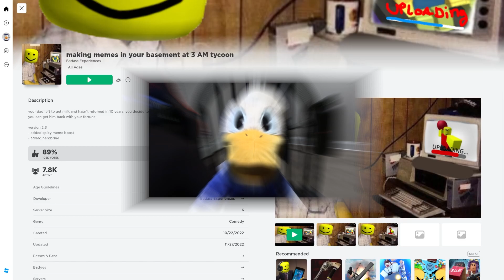ROBLOX But I Make *MEMES* at 3AM...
Don't let Roblox keep you up at 3AM! In this video, I'll show you how I make memes at 3AM. By the end of the video, you'll be able to make your own hilarious memes, even at 3AM!

If you're tired of Roblox keeping you up at night, then this is the video for you. By the end of this video, you'll be able to make your own hilarious memes, even at 3AM! So go ahead, give this video a watch and get some sleep!